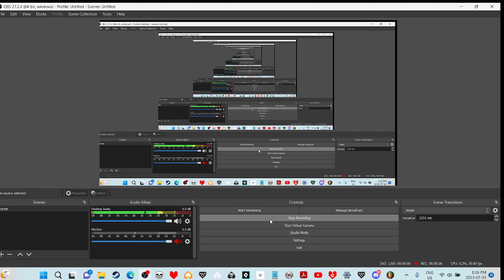Disbelief Papyrus Phase 1 COMPLETE!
Please
PLEASE I REALLY NEED THIS SO I CAN PROVE MY FAMILY WRONG